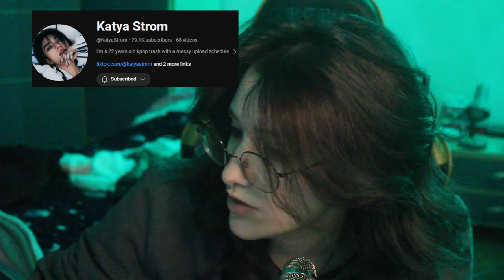STRAY KIDS FORGETTING THEY ARE IDOLS??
mother- mother i crave vi0lence

eh eh

but no really

maybe

anyway